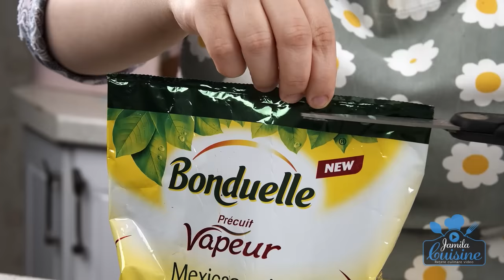Orez prajit cu legume in stil asiatic (CC Eng Sub) | JamilaCuisine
Orez prajit cu legume, un preparat rapid si usor, cu multe legume, foarte gustos si aromat. Il puteti prepara cu legumele voastre preferate si ii puteti adauga carne sau peste.